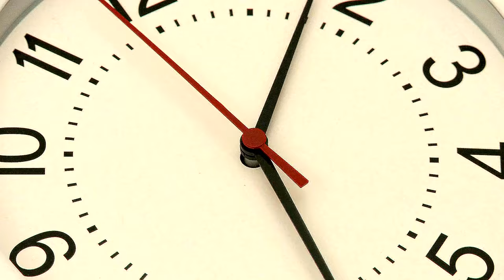Cosmic Dust Bin - The Grind (Industrial Music Video)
Video created by CosmicDustBin